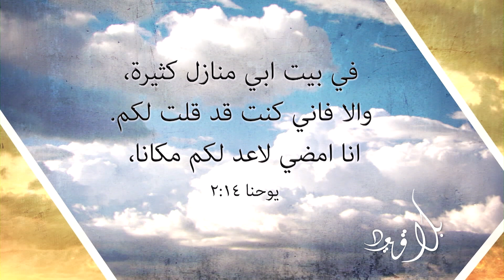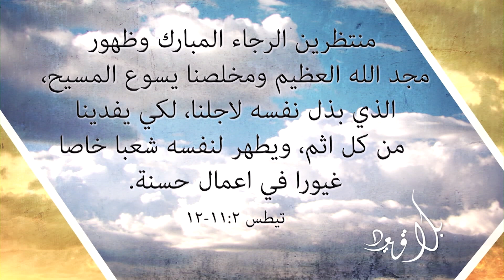بلا قيود 306 - الفداء: ترجمة حياة الداخل الى واقع خارجي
بعلاقة العهد مع الله وكاننا ننسحب من الكون حتى ننمي علاقتنا مع الله نشعر وكاننا في عزلة عن الناس والحياة لكن ليس لغاية العزلة انما لنرجع ملتزمين مؤهلين لغاية ابدية. حياة انسان واحد ربما تكون فريدة  في خدمة غاية الله في هذا الوجود وربما تكون انت هو هذا الانسان.